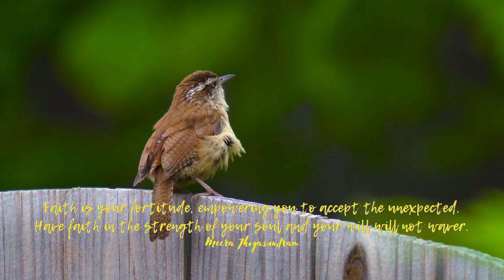Empowering Quotes (55) - Faith is your fortitude